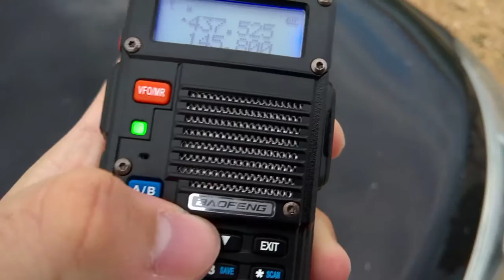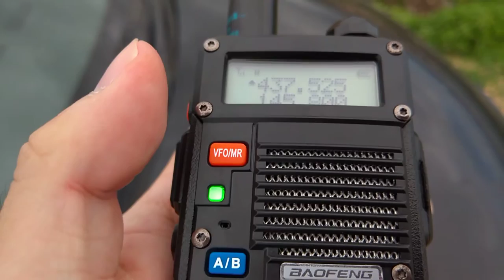ISS Astronaut Thomas Pesquet Radio Contact School in France; 8 December 2016 heard over Malta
On Thursday December 8, 2016 at 15:19 UTC an International Space Station radio contact was planned for astronaut Thomas Pesquet KG5FYG with Collège Jean Charcot, Saint Malo, France.

This was the first time that the ISS made radio contact with a school in UHF on 437.525 MHz via a telebridge located in Casale Monferrato, northern Italy.

Unfortunately, the pass over Malta was not a good one. The ISS was in line of sight only for about 3 minutes with a maximum elevation of 16° starting at 04:26:52PM in the WNW (293°) and ending in the NNE (12°) at 04:31:01 PM, however I was still able to receive about a minute of Astronaut Thomas Pesquet speaking French.